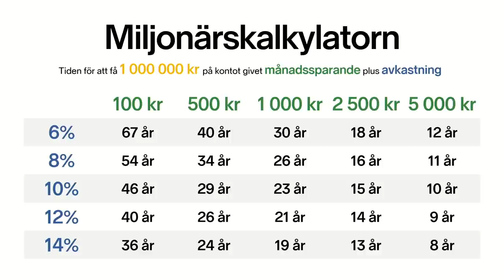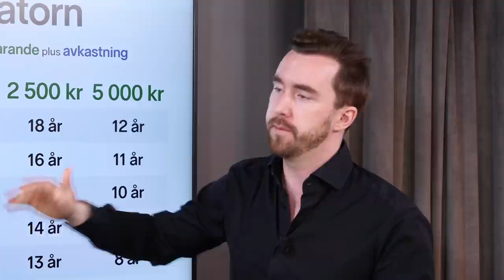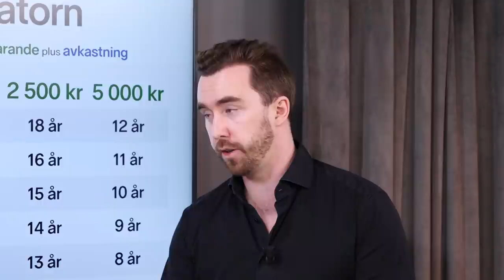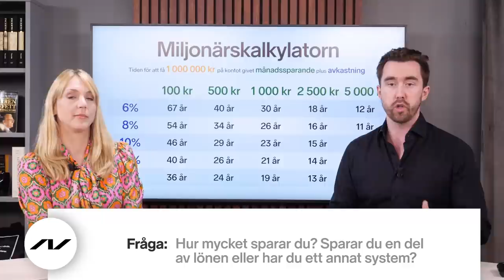Hur lång tid tar det att spara till en miljon? | Aktier för nybörjare | Nordnets Aktieskola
Genom att spara en del av inkomsten, investera på börsen och få ta del av ränta-på-ränta effekten så kan du uppnå dina privatekonomiska mål. Här ger vi tipsen för hur du kommer igång och hur lång tid det tar. Dessutom varnar vi för de vanliga fallgroparna och vägleder dig i hur du undviker dessa. Lycka till!